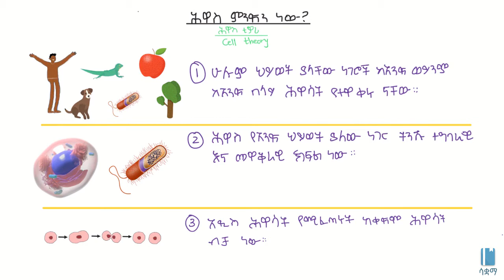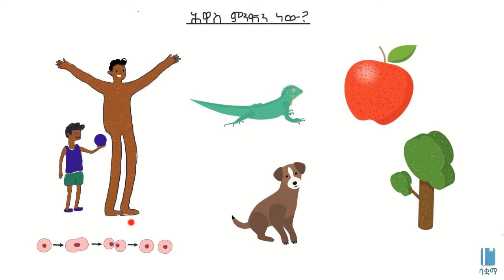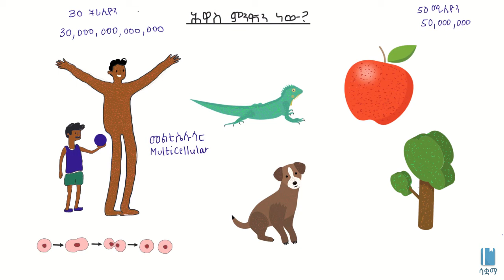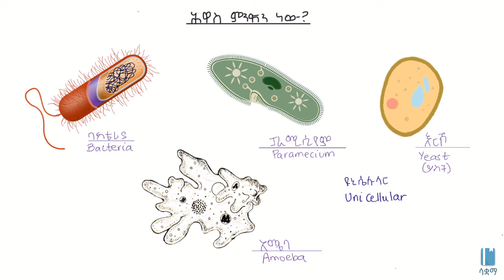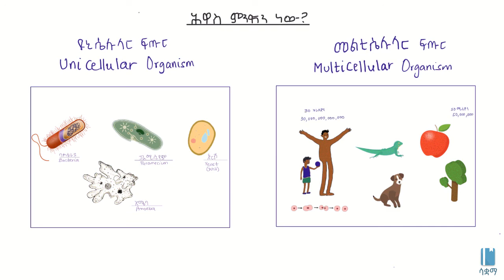What is a Cell?/ሕዋስ ምንድን ነው?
This video elaborates what a cell is. Unicellular and multicellular organisms are also discussed.

ይህ ቪዲዮ ሕዋስ ምን እነደሆነ ዘርዝሮ ያስረዳል።በተጨማሪም ዩኒ ሴሉላር እና መልቲ ሴሉላር ህይወት ያላቸው ነገሮች ምን እነደሆኑ ተብራርተዋል።